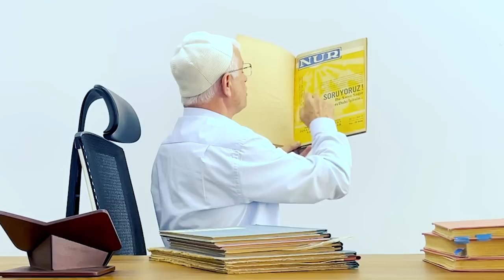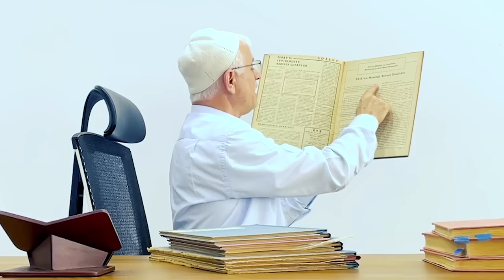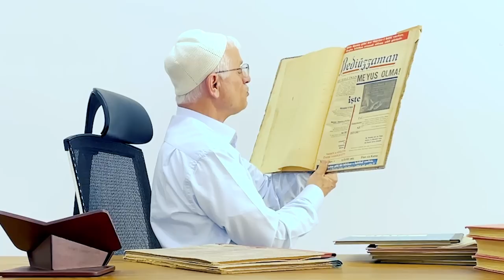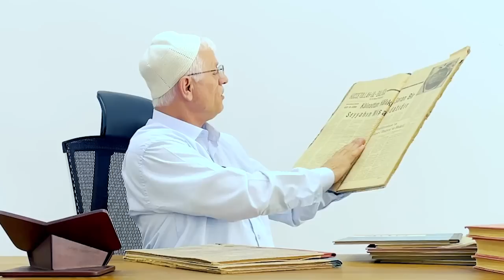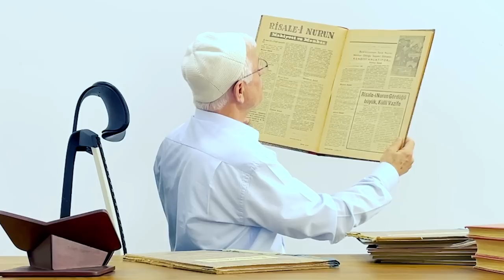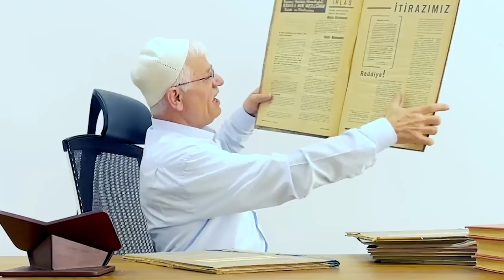İstanbul Batsa Haber Yok! Zübeyir Gündüzalp Gazete Sattı Mı?